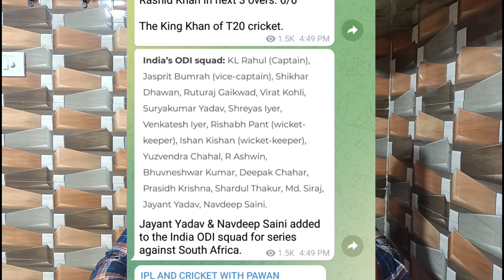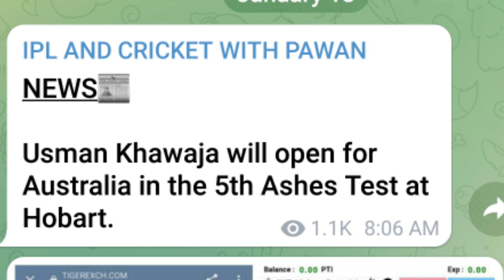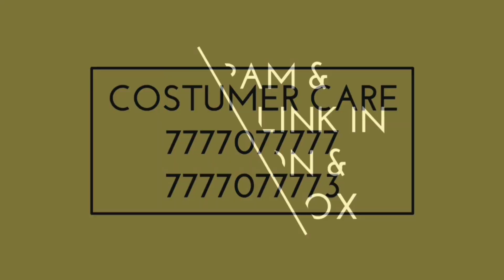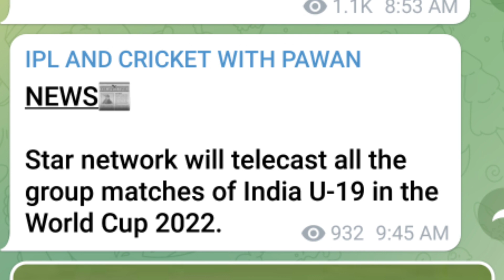IPL 2022: IPL In Africa And Sri Lanka😱, 3 Draft Picks Deadline Date🔥, | EP 370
News Covered: IPL 2022: IPL In Africa And Sri Lanka😱, 3 Draft Picks Deadline Date🔥, | EP 370